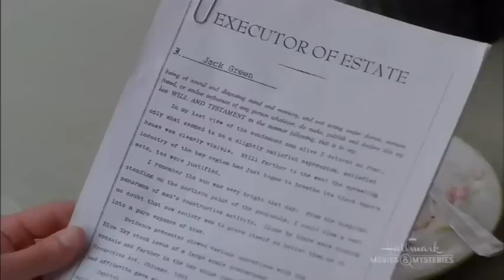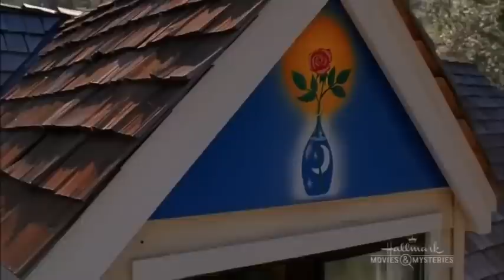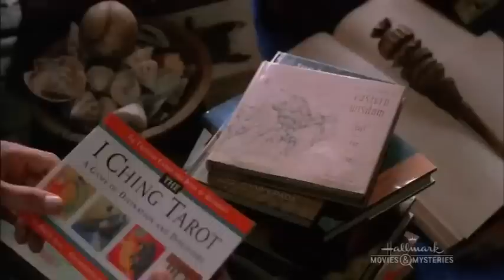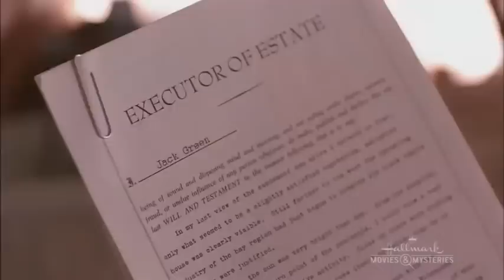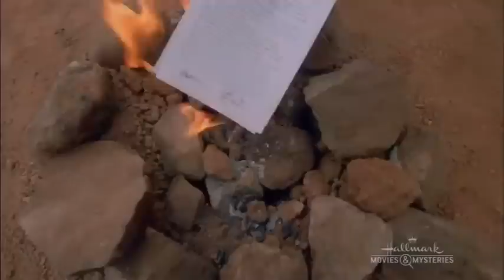Hallmark Valentine Movies, Out Of The Woods Hallmark Movies Full Length 2017